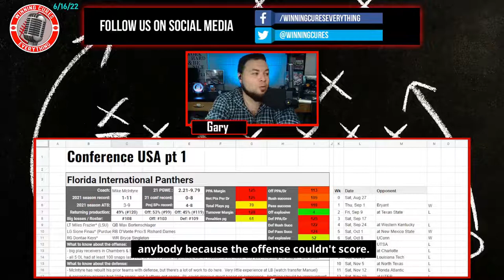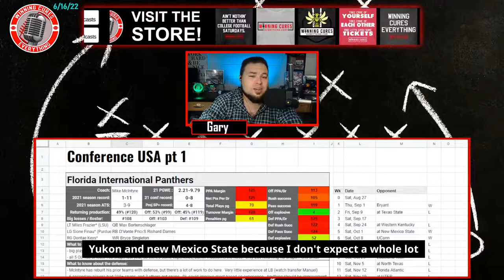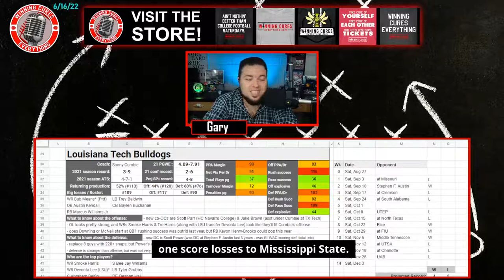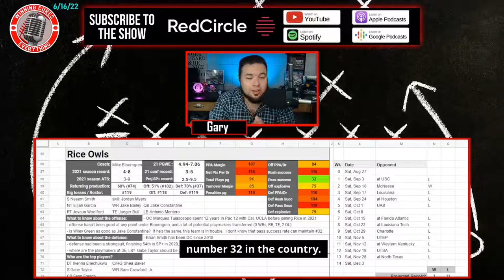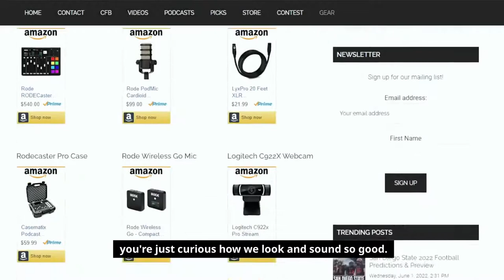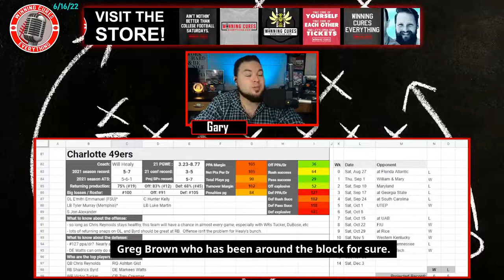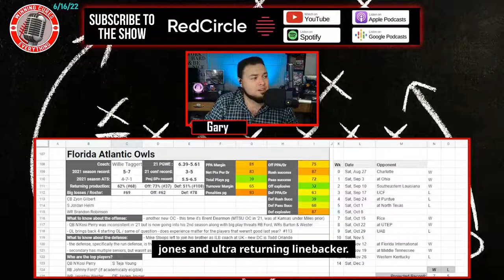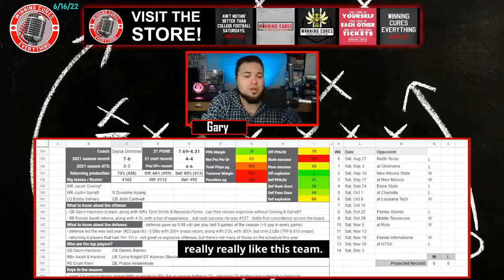Conference USA part 1 2022 Football Predictions & Preview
Gary previews & gives his predictions on the 2022 college football season for the Conference USA bottom finishers from last season.  Breaking down the following CUSA teams:

- FIU Panthers
- Louisiana Tech Bulldogs
- Rice Owls
- Charlotte 49ers
- FAU Owls
- UTEP Miners